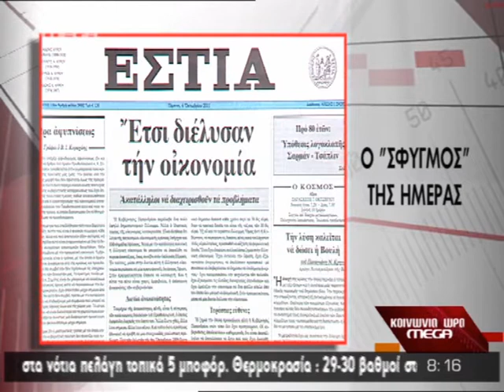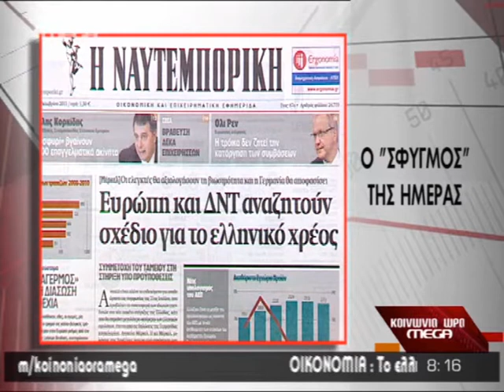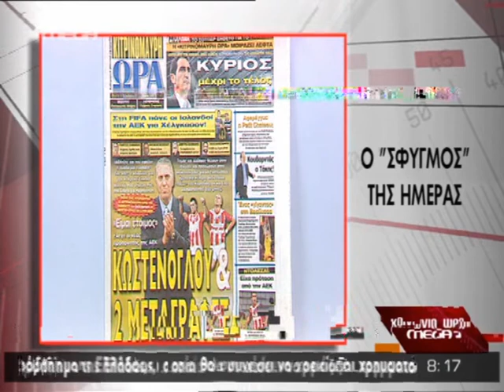ΤΑ ΠΡΩΤΟΣΕΛΙΔΑ ΟΛΩΝ ΤΩΝ ΣΗΜΕΡΙΝΩΝ ΕΦΗΜΕΡΙΔΩΝ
ΤΑ ΠΡΩΤΟΣΕΛΙΔΑ ΟΛΩΝ ΤΩΝ ΣΗΜΕΡΙΝΩΝ ΕΦΗΜΕΡΙΔΩΝ mega_61011_protoselida.avi